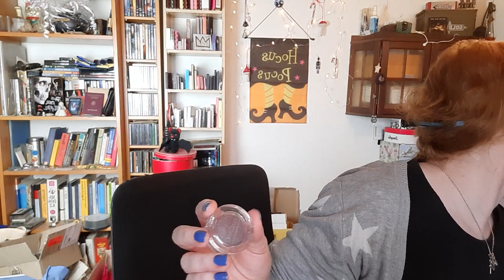Post: Drogerienostalgie Deluxe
Vielen lieben Dank für all die schönen Dinge!